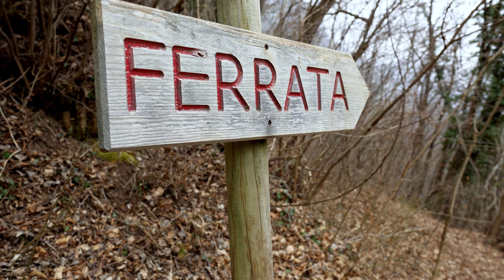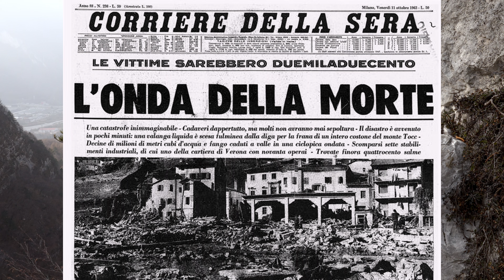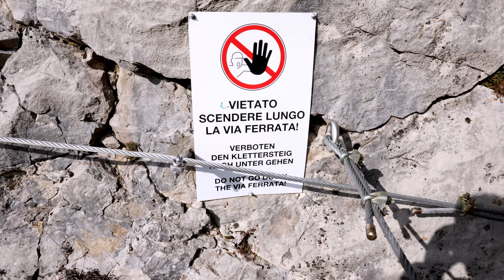FERRATA DELLA MEMORIA alla diga del VAJONT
La ferrata della Memoria, aperta nell'ottobre del 2015, si snoda nella stretta gola del Vajont al cospetto dell'omonima diga, tristemente conosciuta per il disastro avvenuto il 9 ottobre 1963. La ferrata della Memoria, attraversa dapprima delle gallerie, per poi iniziare con una scala e un tratto ripido ed esposto, il più impegnativo della ferrata. Dopo questo primo pezzo le difficoltà calano rimanendo comunque di media intensità.
Difficoltà: media, adatta a persone con un minimo di esperienza in vie ferrate
Dislivello: circa 250 D+
Durata A/R: 3 ore

Se acquisterete tramite questo link,  per voi il prezzo non cambia e noi riceviamo una piccola percentuale. Siamo sicuri di consigliarvi solo ottimi prodotti testati da noi.